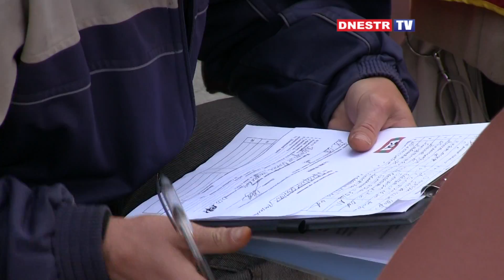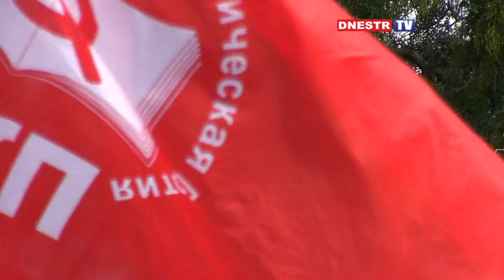Беднота, ты моя, беднота... - репортаж о митинге против обнищания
28 сентября в Бендерах состоялся митинг против обнищания народа, беспредельной власти депутатского корпуса и чиновников.